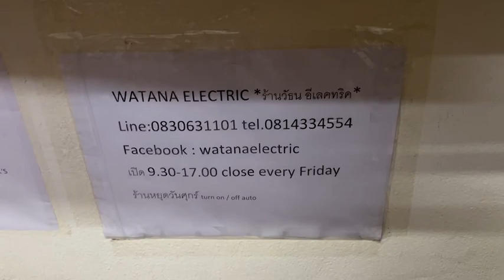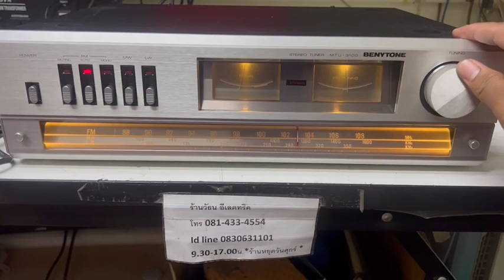3100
สุดยอด VINTAGEหายากมากจาก
BENYTONE MTU-3100 MADE IN JAPAN เครื่องบ้านเรา ไฟ 220V TUNERรับคลื่นบ้านเรา รุ่นใหญ่มาพร้อมหน้าปัดเข็ม VU หรูหราสวยงามมาก ใช้งานปกติ ไฟ STEREOติดครบ งาน AUDIO GRADEแท้ ฟังเพลงเสียงดีสุดยอดเกินราคา สภาพเดิมสวยมาก ไม่ต้องหาอีกแล้วสภาพนี้ ผลิตปี 1970 อายุ 54ปี VINTAGEสุดยอด มือ2เมืองนอก+-10000.-เจ้าของขายหน้าร้านถูกๆเพียง 2900.-เท่านั้น
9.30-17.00น.(นอกเวลาฝากข้อความ)